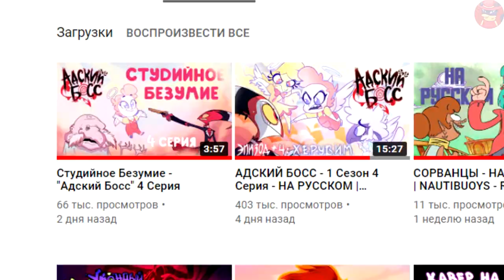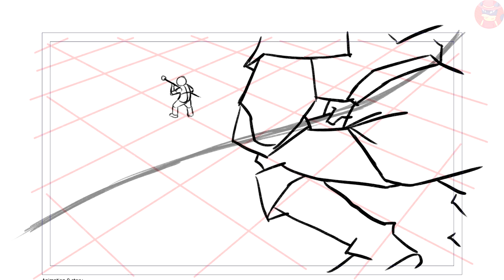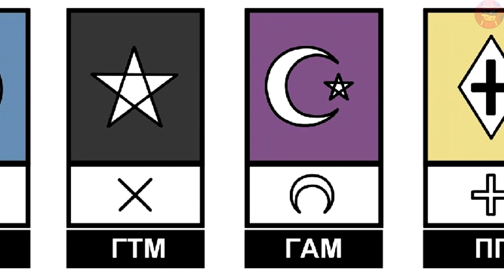Про Город Волшебников - Оригинальный мультфильм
В этом видео мы расскажем вам о нашем собственном проекте под названием "Город Волшебников". Сейчас нам очень сильно нужна наша помощь с поиском художников и аниматоров, поэтому мы будем вам очень благодарны, если вы максимально распространите это видео :3